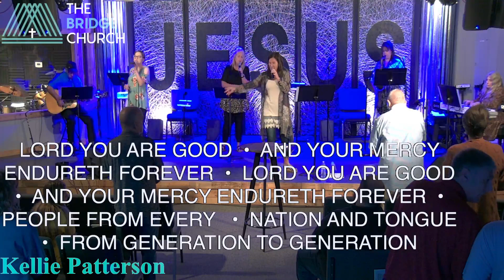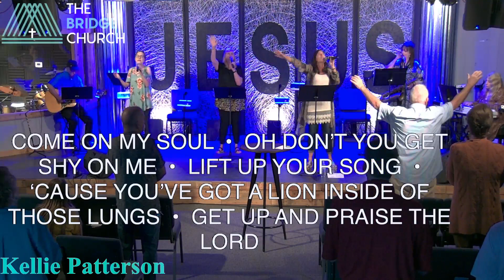July 9, 2023 Let's Make America Great Again!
Pastor Preston Smith